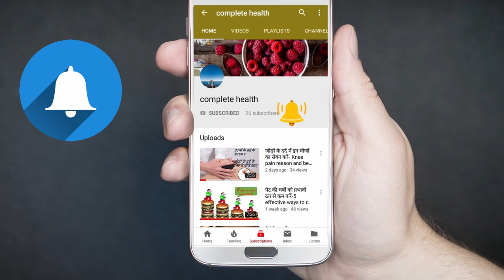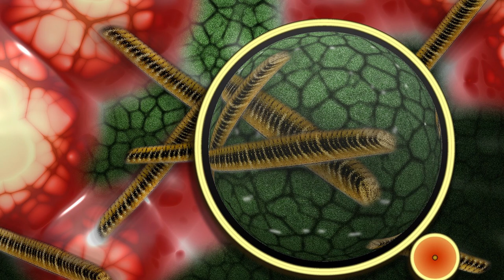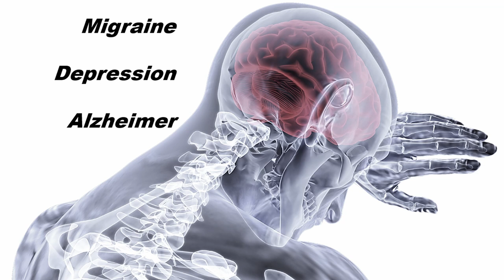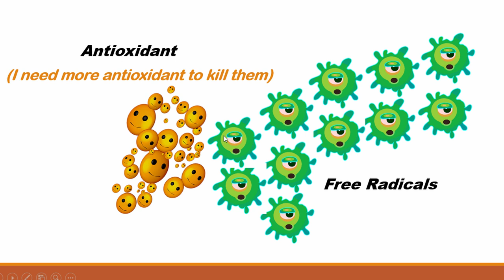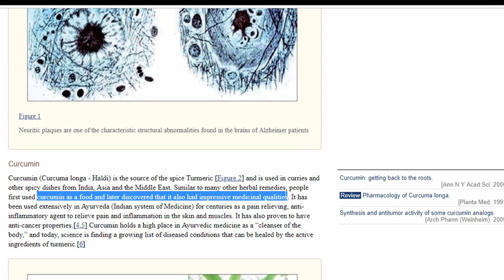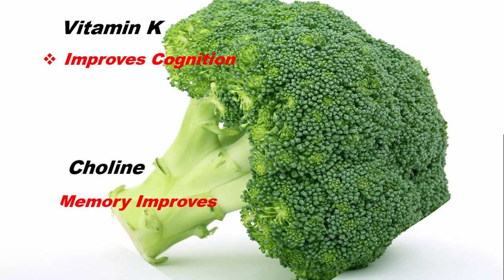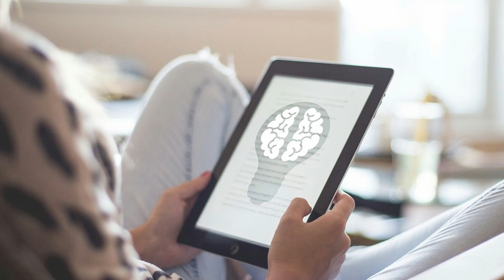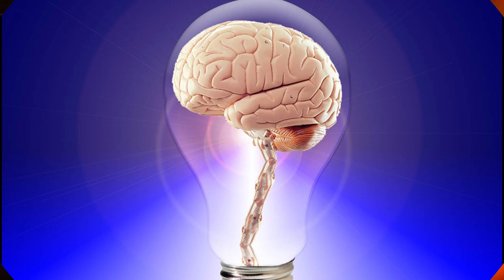How to increase your mind power? | Brain food for memory increase and healthy brain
About this video:
This video will tell you that how can you increase your mind power ,food choices and brain exercises which will help to keep your brain healthy and memory increase.

Study reference:
From PubMed

For Allergy

For knee pain or joints pain

To reduce your weight

Wheatgrass Benefits